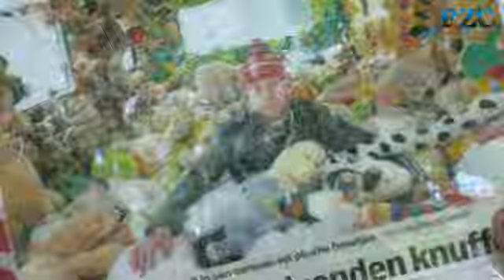Caravans zijn ook mini-musea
Tot en met 12 juli is de tentoonstelling: Tour d'Artistique, te zien op het Abdijplein in Middelburg.